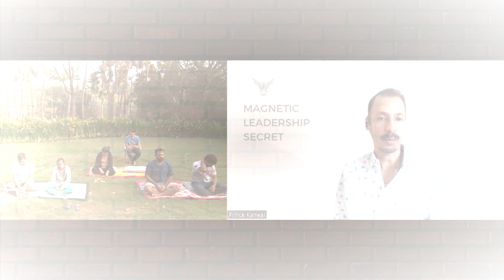Guided Meditation for Decision Making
Inspired by Prince Kanwal's "You are a Magnet" philosophy, we dive into the principles of self-awareness, personal responsibility and authenticity to help you become the leader you were meant to be.

Here, you'll discover the secrets to inspiring and motivating those around you, and learn how to lead with purpose and clarity. We also provide practical tools and strategies to help you develop your own leadership style and achieve your goals, by leading yourself first.

Whether you're a manager, entrepreneur, or student, our channel is designed to help you take your leadership abilities to the next level by mastering the art of self-leadership.  Our channel provides practical tools to help you develop your own leadership style and achieve your goals.

Whether you're a manager, entrepreneur, or student, you'll find valuable insights and strategies to help you become a more effective leader.